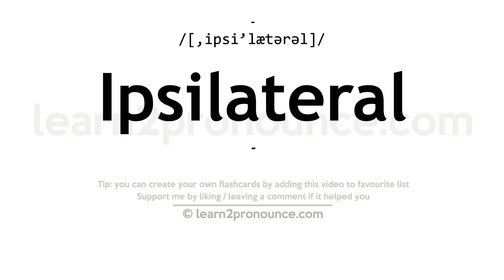Pronunciation of Ipsilateral | Definition of Ipsilateral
Ipsilateral pronunciation | How to pronounce Ipsilateral in English?
/[,ipsi`lætərəl]/
Meaning of Ipsilateral | What is Ipsilateral?
on or relating to the same side (of the body)
What is Ipsilateral | Ipsilateral meaning and definition?